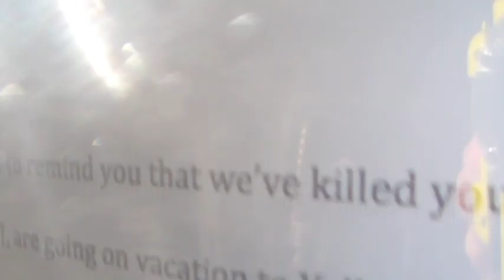Rich and Famous - a live-action / plush action film (PRT. V)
This is another old movie from 2012 that I’ve decided to redux out of curiosity and nostalgia. Please note that the original version of this film was around the 70-minute mark, but had altered much of the subject matter in post. Includes new ADR, sound mix and a soundtrack!